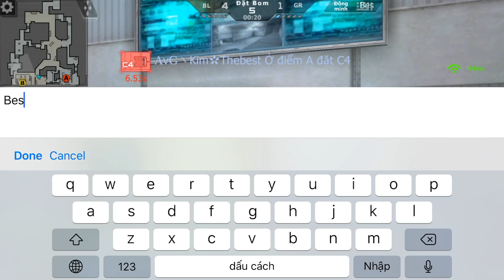CF Mobile/CF Legends | DUAL TMP Royal Dragon - Khi Súng “Cùi Bắp” Cân “Siêu VIP" √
CF Mobile/CF Legends | DUAL TMP Royal Dragon - Khi Súng Cùi Ngon Hơn VIP